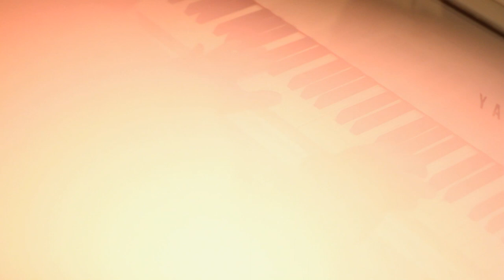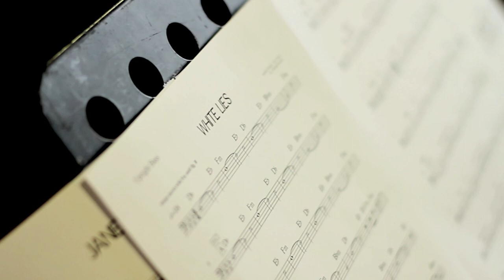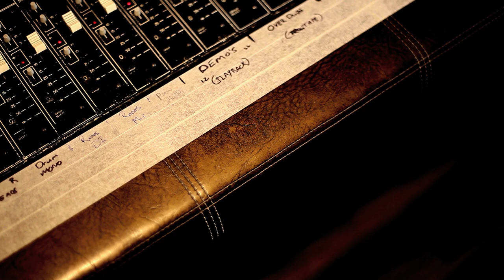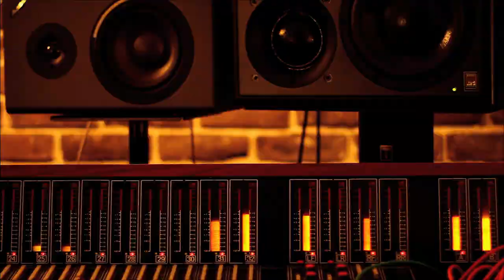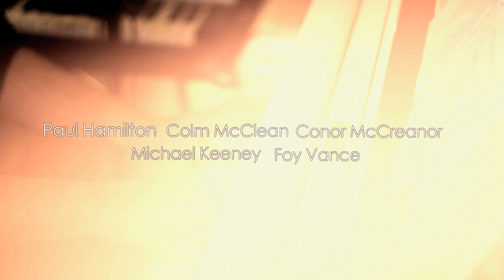Foy Vance - Recording Nothing (A Short Film)